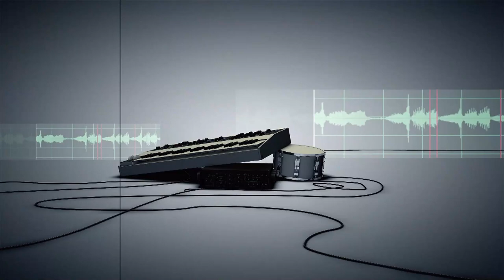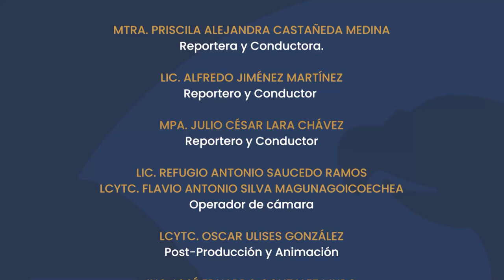Diálogos Universitarios 155 Años del Bachillerato en Zacatecas 8 Octubre 2024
TVUAZ Presenta
Diálogos Universitarios con el Tema: 155 Años del Bachillerato en Zacatecas
8 Octubre 2024